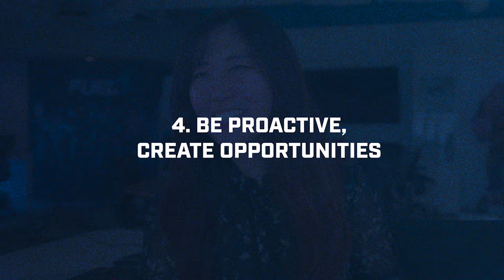Becoming an Esports Translator | Behind The Screens (ft. Dear)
on this episode of Behind The Screens, Helen Jang aka Dear shares how she became a translator for esports and the Dallas Fuel, plus a few tips about how to follow your passion for gaming.